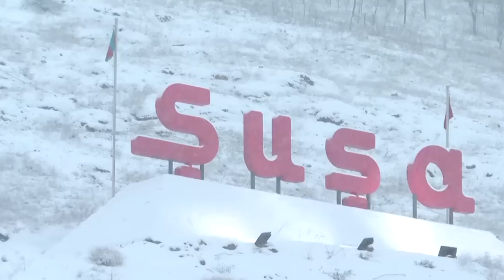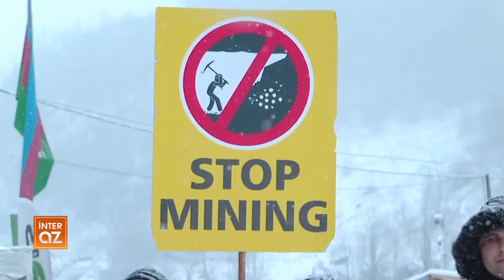Laçın-Xankəndi yolundakı aksiya 40 gündür davam edir